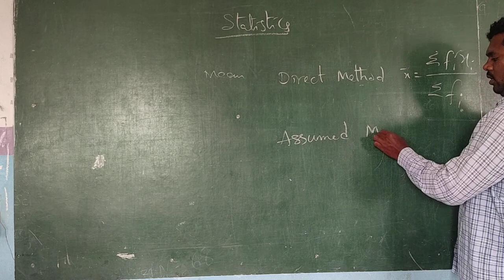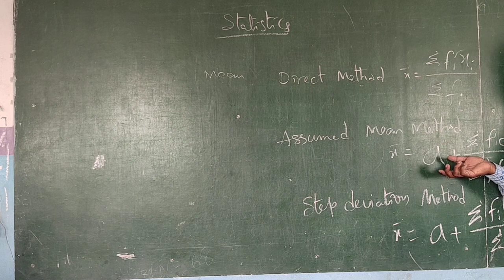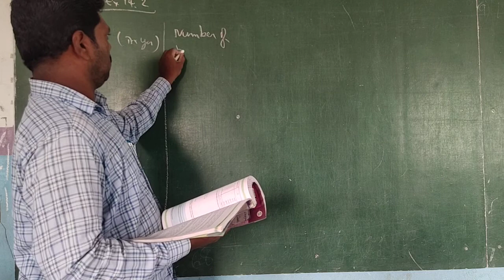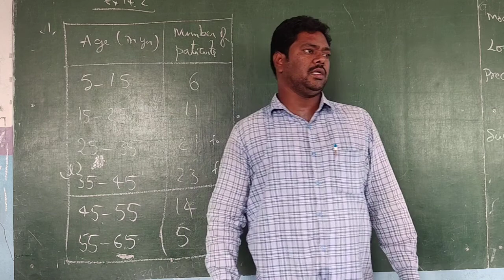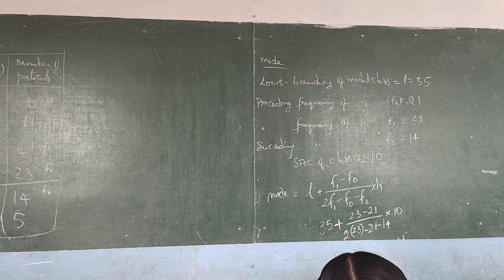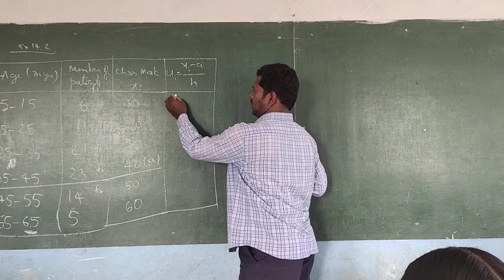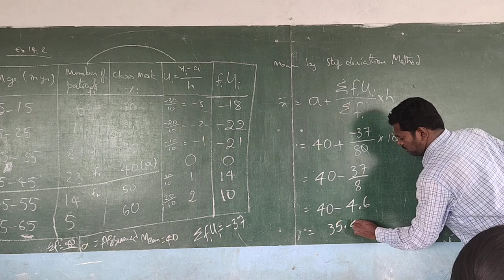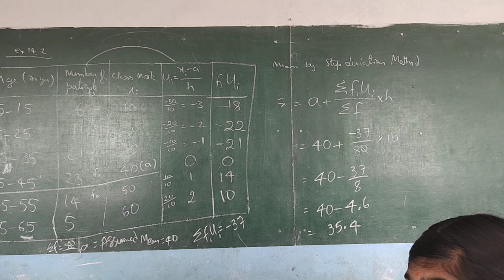SSC maths class by ali sir